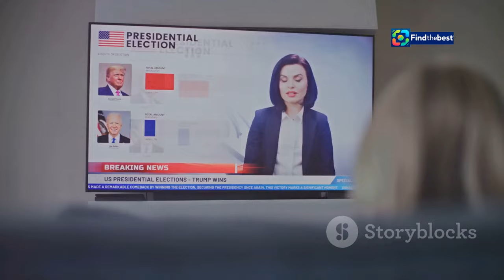Nuria Montes Dismissed as Tourism Advisor in Valencia: What`s Next for the Industry?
OUTLINE:
00:00:00 A Champion of Valencian Tourism
00:01:20 The DANA Crisis and Its Aftermath
00:02:36 Shockwaves in the Tourism Industry
00:03:32 Political Ramifications and Public Discourse
00:04:34 A Tax-Free Haven
00:05:59 A Sustainable Vision
00:07:13 Navigating the Future of Valencian Tourism
00:08:25 Opportunities on the Horizon
00:09:43 A New Chapter for Valencian Tourism

**YouTube Video Title (Spanish):** Cesan a Nuria Montes como Consejera de Turismo en Valencia: ¿Qué Siguiente para la Industria?

**Description (English):**
In this video, we discuss the recent dismissal of Nuria Montes as the Tourism Advisor for the Community of Valencia following significant criticism after the DANA disaster. We explore her achievements during her tenure, including the elimination of the tourist tax and advances in renewable energy. What does this change mean for the future of tourism in Valencia? We also introduce Marián Cano, her successor, and what new strategies she may bring to the table. Stay updated with the latest tourism news and insights!

**Description (Spanish):**
🌟 En este video, analizamos el reciente cese de Nuria Montes como Consejera de Turismo de la Comunidad Valenciana tras las críticas recibidas después de la DANA. 🚨 Hablamos de sus logros durante su mandato, incluyendo la eliminación de la tasa turística y los avances en energías renovables. 🌍 ¿Qué significa este cambio para el futuro del turismo en Valencia? También presentamos a Marián Cano, su sucesora, y qué nuevas estrategias podría aportar. 📊 ¡Mantente al día con las últimas noticias y perspectivas del turismo! 🔔